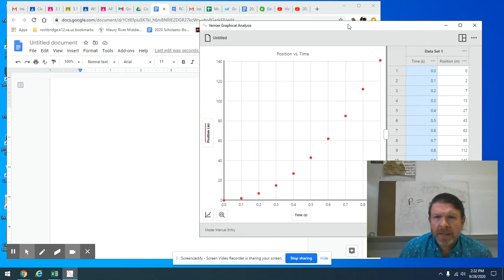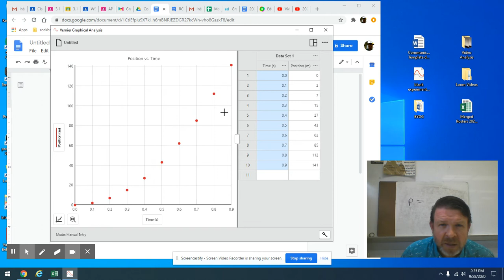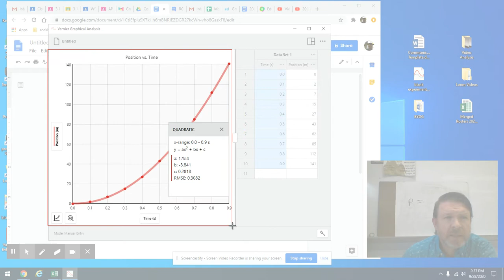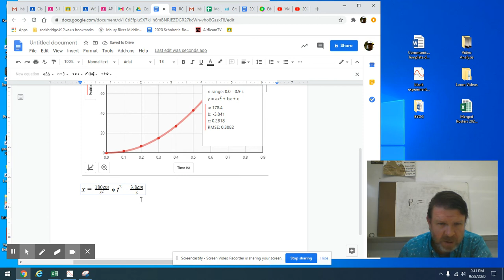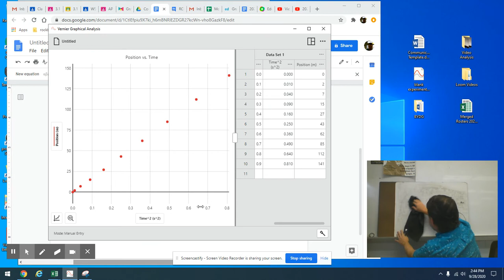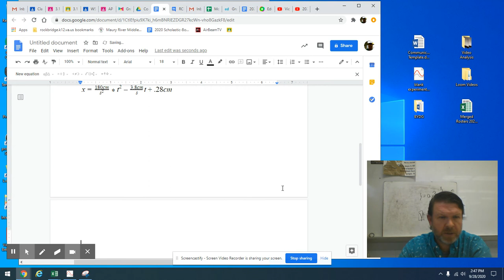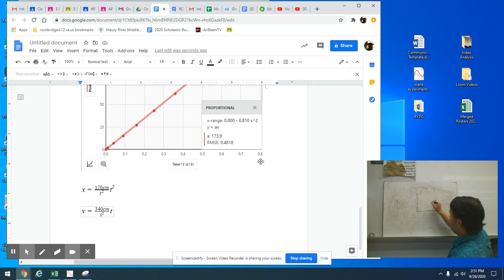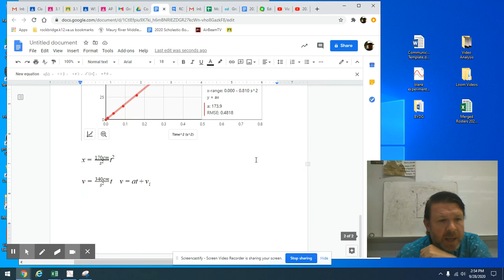Dry Ice Puck Analysis